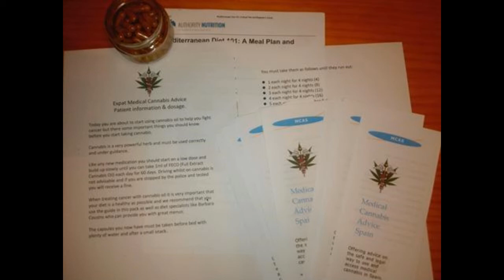John Hughes live on Talk Radio Europe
Talking to Bill Padley on Talk Radio Europe about the medical benefits of cannabis and how it helped change my life.

If you would like to know more please get in contact